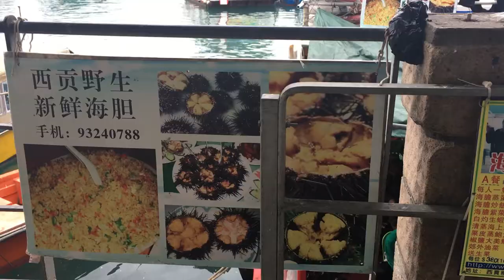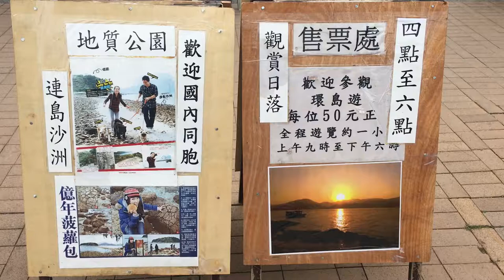The HO Life : Sea Urchin in Hong Kong? Come to Sai Kung